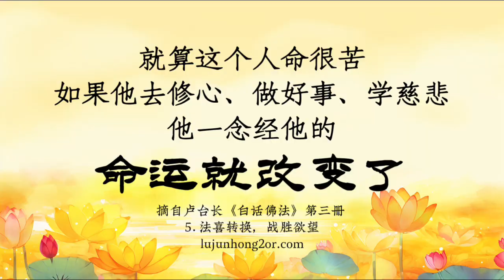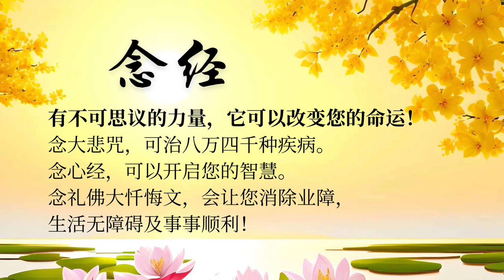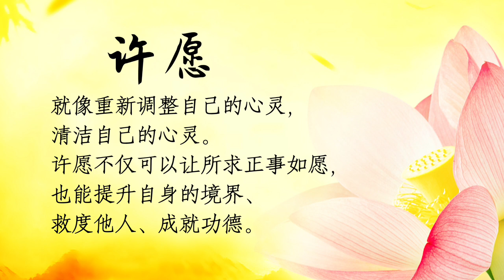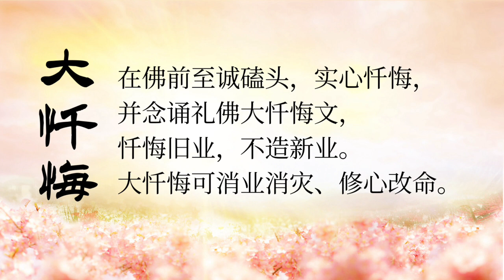【卢台长】无缘大慈地去度人，即使后来被度之人不修了，也不会背业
wenda20141116A  33:00
无缘大慈地去度人，即使后来被度之人不修了，也不会背业
女听众：有几个梦和问题请师父开示。一个初修的同修是开诊所的，自己吃住也在里面，她修的时间不长，就决定供奉东方台的观世音菩萨像、关帝菩萨、太岁菩萨，还念小房子、念经，什么都在做。修了一年左右，现在已经不念经了，佛台也不再上香供奉了。度她的同修和帮她设佛台的同修知道了以后找她沟通过，希望她能继续供奉，但是她说度她的同修事先没有给她介绍清楚，还是决定不再供奉了。同修几个也告诉过她，如果不供奉按照《玄艺问答49》做，并发短信告诉她，可是她在没有念任何经文的情况下自己把佛像请下来包上，房子也卖了，搬到其他地方去住了。后来一个没有参与这件事的同修梦到自己走进一个四面围墙的场地，看见A、B、C三个同修被一种叫做利毛草的植物反绑着，跪在地上，正中间放着一张长方形的桌子，上面放着印泥和印章，看见一位长相像戏剧里的官大人坐在中央，手里拿着一支笔，两边各站着一个身穿盔甲的人，其中一位内穿白色衬衣外穿灰色中山装的人拿着手枪对着A同修说：“人是你度的，B、C同修是帮她安佛台的，现在来了这么多人，怎么办？”做梦的同修意念知道指的是谁家的佛台。A同修后面站着一排人，都是二三十岁左右的人。B同修周围围着5个人，其中一个内穿花格子衬衣，外穿浅灰色外套，年龄大约十四五岁的男孩子手伸向她，围着她转，梦里的同修对着他说：“不能这样对B同修，有什么事好商量。”B同修身边还坐着6个人，看见一个妇女抱着一个幼儿在跟前。 C同修身边左侧墙体上坐满了穿黑衣的人，在上面起哄，场面十分可怕。梦里的同修急忙跪在官大人面前，为A、B、C三个同修求情，嘴里不停地喊“观世音菩萨、卢台长来救她们“。官大人说：“喊也没有用，这件事我们可以自行解决。”这时B和C同修被绑着的双手解开了，但是A同修仍被绑着，梦里的同修再次跪着说：“一定要放过她们。她们都是最善良的人，放生、度人、做功德。”最后A同修的手才给解开了，请师父解梦。
台长答：这个梦还不知道呀，当这个人去度这个人帮她设佛台的时候，她一定有所求（这样呀）如果完全是出于公心的话，不会有这个报应（现在怎么做呢，师父？）一定是这个原因，所以现在她们两个都被拉下去惩罚了。虽然下面的官大人说“你叫了也没用，我们自己解决”，但是实际上她叫了有用啊，手铐已经散开啦，这是第一个。第二个，要念礼佛大忏悔文。所以我跟你们讲，度人不能有目的，这个人不修了，你就不会有业障。所以希望全世界的佛友注意，今天我这个广播很重要，他们问的几个问题都是我给大家的新的开示，希望大家相互转载一下。度人的时候没有对人家有要求，没有欲望，无缘大慈地去度别人，就算他不学了，你不会有业障。你只要对他有一点点要求，他不学了，你就拉下去，你就有业障，有漏（好，知道啦。师父，念礼佛大忏悔文，还要念小房子，放生怎么放？）放生倒没关系，主要是礼佛大忏悔文和小房子（好，要念小房子多少张呀？）小房子要念很多，小房子念很多很多张！小房子应该17张、17张一拨一拨念，至少念6拨（好，知道啦。对不起师父，对不起观世音菩萨，弟子修得不好，很惭愧，跟观世音菩萨、诸位菩萨忏悔，请大慈大悲观世音菩萨、师父还有诸位菩萨慈悲我，B同修就是我，我做错了，对不起）我早就给你们讲啦，你们不好好修的话，这些声音就是台长经常在地府里面听见的。当被官老爷、被下面地府惩罚的时候都是这个声音，所以我希望你们不要有这种声音发出，就是要好好地学佛，一定要正。你要知道人间没有用的，人间再好，再有钱，再怎么都没用，你有本事以后到了上面去那才是真成功啦。就像很多人一样，在大学里读书的时候，有些小孩子穿名牌呀，吃得好、有名牌汽车接送好像很不得了，最后毕业不了（知道了，师父，弟子错了，对不起观世音菩萨，对不起师父。请师父慈悲原谅，请诸位菩萨慈悲原谅。还是这位同修，第二个晚上梦见自己家里来了一个人，衣服穿得和师父一样，比师父要胖一些。同修很高兴地和来人打招呼：“你是每次考试的考官，有什么事？”那个人笑着说：“我来有事情。”然后就在她家里桌子上也拿了一张有字的纸，同修意念想“这是白天写梦境的纸”，考官在自己口袋拿了一支笔在纸上画。同修看到考官在纸上写“99.8”，然后将纸卷进袋子了。师父，这个梦是不是梦考的分数？）对啊，考过了（可是做梦的同修第二天病了，没有起床也不怎么想吃饭，膝盖以下都是冰凉的，做梦的同修是不是替三个同修背业啊？）很简单，做梦的人虽然做这个梦考过了，但是还是有业障的，生完病就好了，人家发发热不就结束了吗？